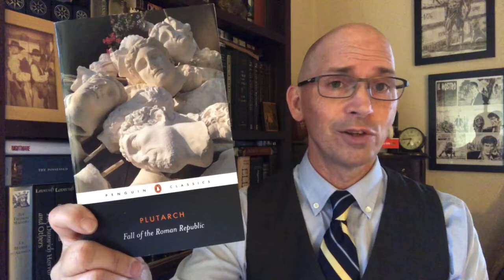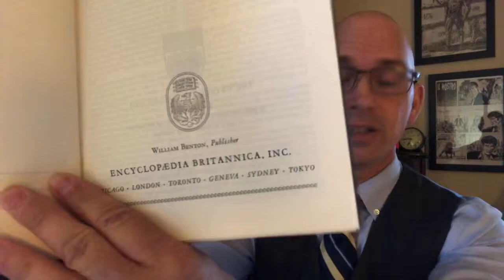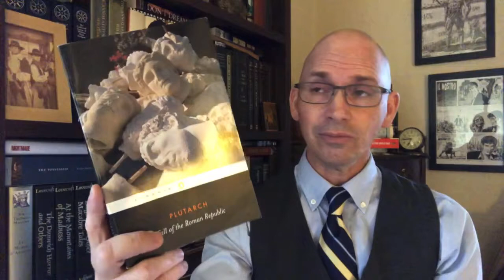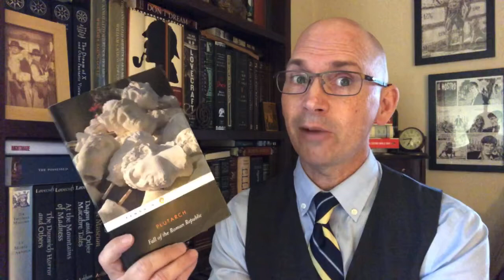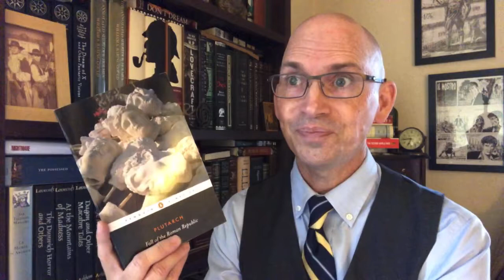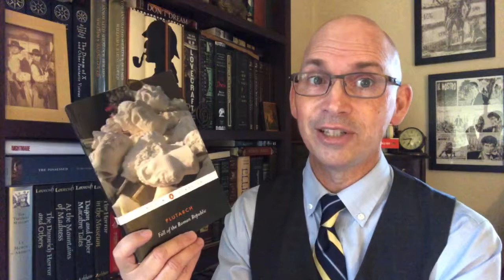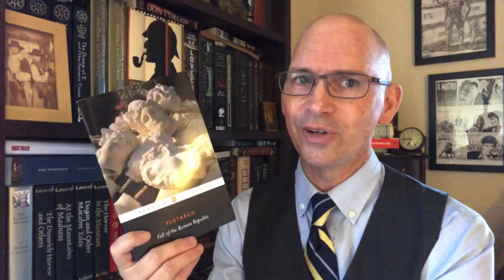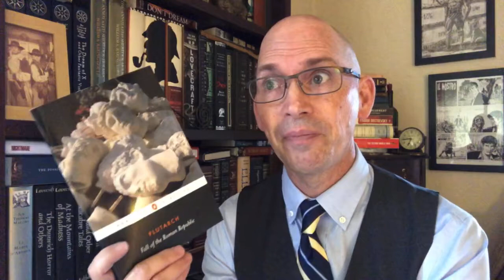The Sunday Penguin: Fall of the Roman Republic by Plutarch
The Sunday Penguin
Fall of the Roman Republic
From Plutarch’s Lives